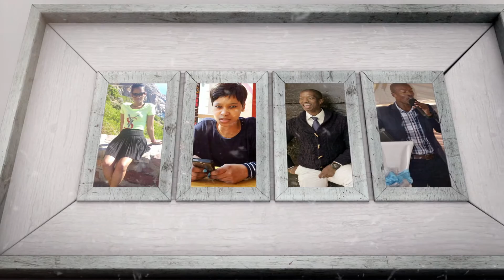Zico & Phura Wedding Invite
Zico and Phura Wedding